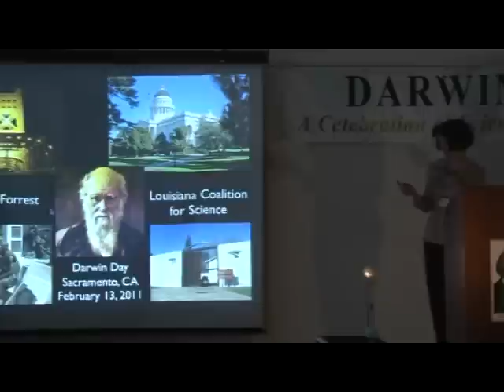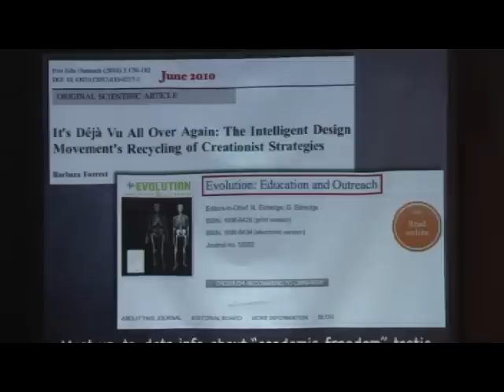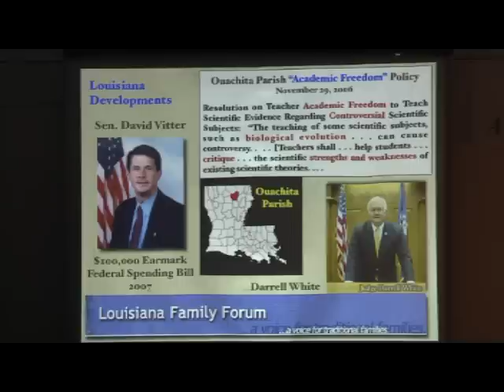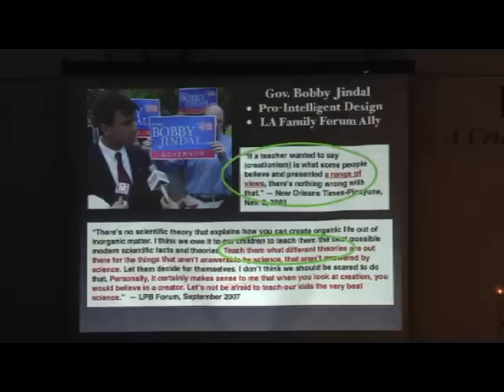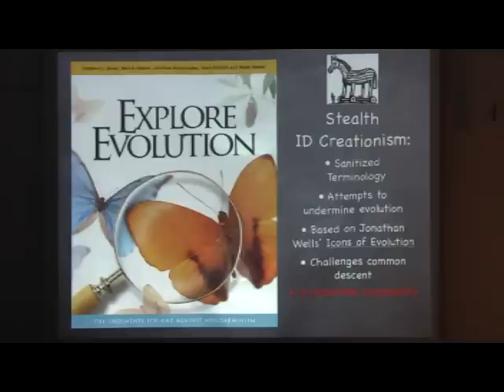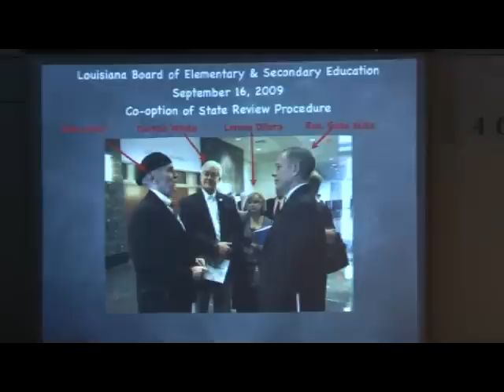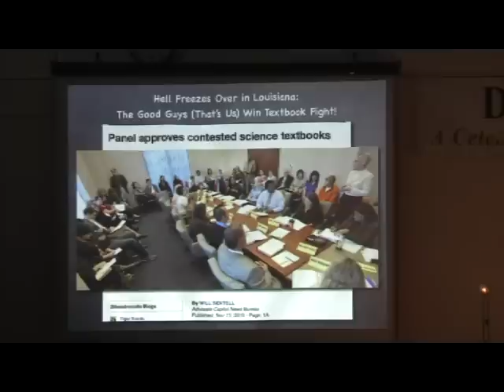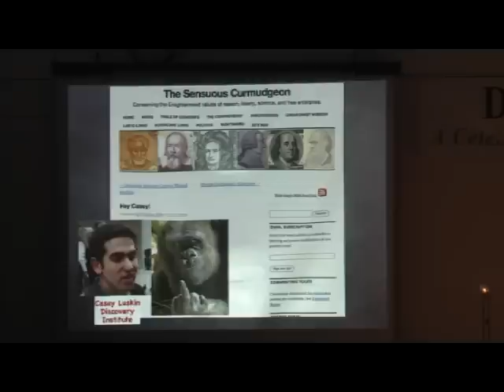Darwin Day 2011: What can we learn from Louisiana?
Barbara Forrest, NCSE board member, talks about the Louisiana Science Education Act--where it came from, the implications for Louisiana and the rest of the U.S., and how the law may be overturned. Where: Sacramento Darwin Day. When: February 13, 2011.